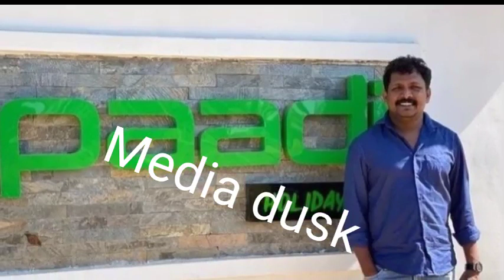ഹാസ്യ താരം ബിനു ബി കമാൽ ലൈഗീക അതിക്രമത്തിന് അറസ്റ്റിൽ